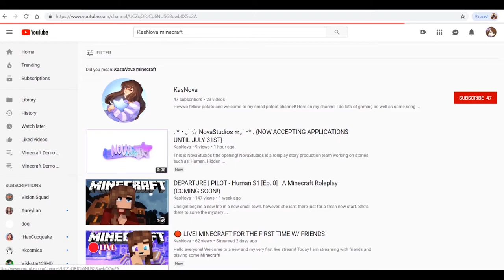THE FINALE!! | Minecrafty UHC [EP.05]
🌙 ABOUT NOVA 💜
Nova is an intergalactic space girl themed PG-13 variety, gaming content creator who makes content that is all things anime, gaming, space, stories, minecraft and more! Join Nova and her channel Mascot Starbee as they take on the gaming world together!